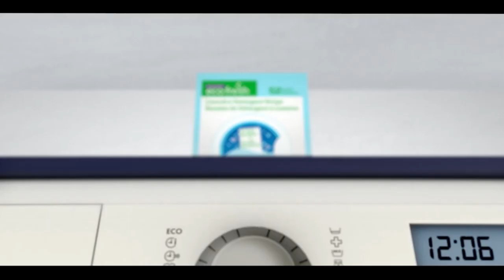Pakistan News Bulletin with Laraib Khan - Sep 30, 2022